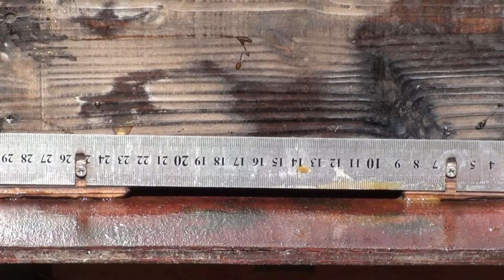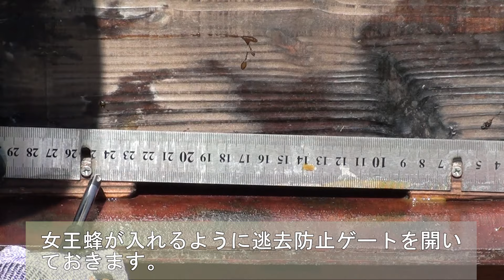#11 保存版！ 目指せ100％捕獲 日本蜜蜂を捕獲するための段取り 巣箱へ蜜蝋と誘引液の塗布 巣箱の組み立て編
日本蜜蜂の重箱式巣箱の製作ツールから始まり日本みつばち巣箱の製作方法、組み立て方法、スノコの製作方法、巣門の製作方法、天板の製作方法、空調窓付き巣箱の説明をしてきました。

いよいよ、にほんみつばちの巣箱に蜜蝋と誘引剤を塗り捕獲をするための段取りを行います。

今回、初めての試みとして日本蜜蜂の巣箱以外にも土台のブロックと土にも誘引剤を散布してみました。
どのような効果が出るかが楽しみです。

100%の日本蜜蜂捕獲を目指しています。

養蜂化必須アイテム：

#1 日本ミツバチ 初心者も簡単！ 卓上マルノコ不要！ 重箱式巣箱専用 丸鋸定規の作り方を説明

#2 日本蜜蜂 あったら便利 !! 重箱式巣箱製作ガイドの作り方 卓上マルノコを使用することなく丸鋸とインパクトだけで日本蜜蜂の巣箱を製作する便利なツール。 How to make a beehive

#3 日本蜜蜂の巣箱を作ってみよう！日本蜜蜂 重箱式巣箱を作る前の段取りと丸鋸定規とみつばち巣箱製作ガイドの使い方を丁寧に解説！

＃4 日本蜜蜂の巣箱の作り方 コーナークランプとFクランプを使った日本蜜蜂の巣箱の作り方

#5 超ぉ~簡単！ 日本蜜蜂 重箱式巣箱のスノコの作り方！ にほんみつばちの巣箱と天板の上にはスノコを敷きます。 その理由は巣脾と天板がくっつかないようにするためです。

#6 日本蜜蜂の巣箱の作り方 巣門の製作編 日本蜜蜂の重箱式巣箱に取り付ける巣門の製作方法を説明

#7 ニホンミツバチ 巣箱の作り方 天板製作編 日本蜜蜂の巣箱の作り方を各パーツごとに説明をしています。

#9 にほんみつばち 巣箱の作り方 防水加工編 日本蜜蜂の巣箱の耐久性を高めるために蝋を塗り防水加工を行っています。

#10 スムシ激減 底板なし！ 夏場の巣落ち防止 空調窓付き日本蜜蜂の重箱式巣箱の説明